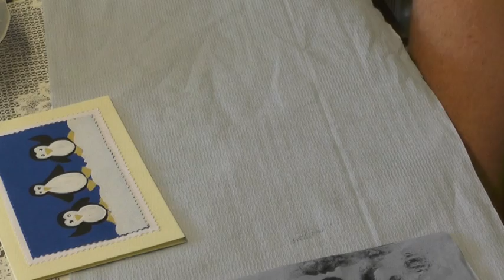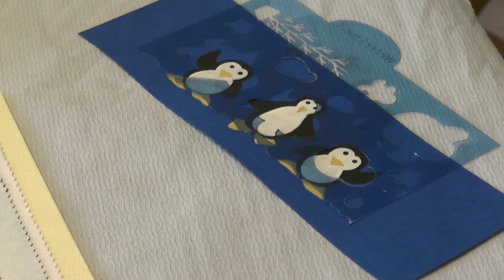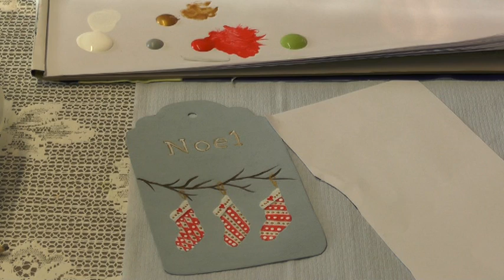From Little Acorns - Decorative Painting for Beginners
How to use Laurie Speltz's Pocket Templates, lots of fun for children and adults. Watch me create a few projects for Winter and Christmas. Find the coaster tutorial on the CB Blog
All product used in this video is available at Cuddly Buddly's On-Line Shop